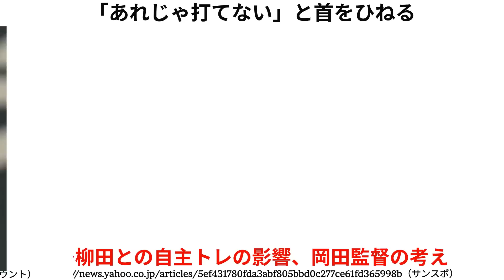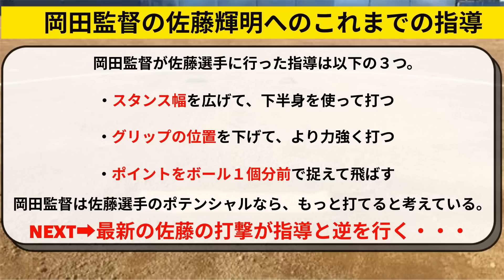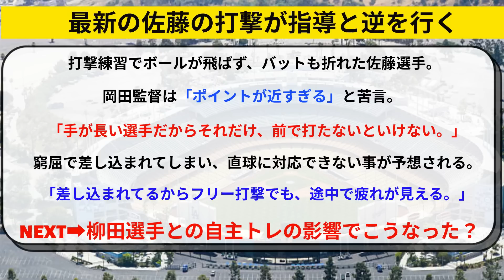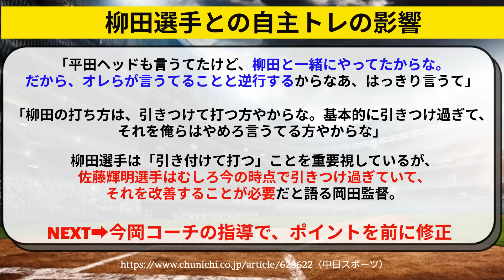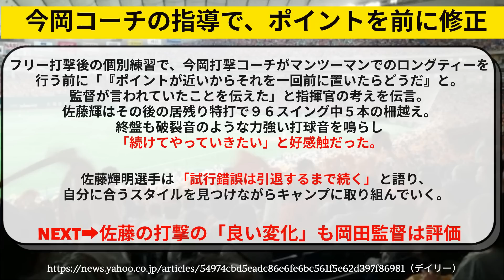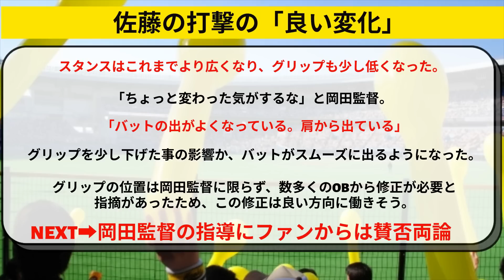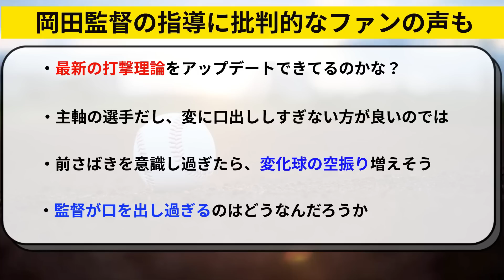阪神 佐藤輝明に岡田監督が苦言「柳田悠岐と自主トレしてから・・・」【阪神タイガース】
阪神タイガースの岡田監督が、佐藤輝明選手の打撃に苦言。柳田悠岐選手と練習してから、少し逆行するようになった。
一方、良いポイントはしっかりとほめている。